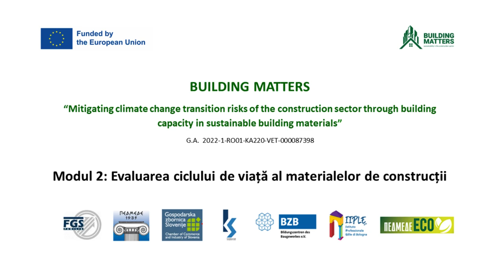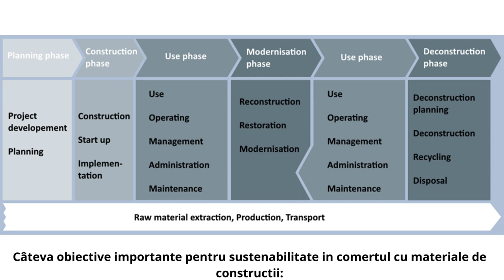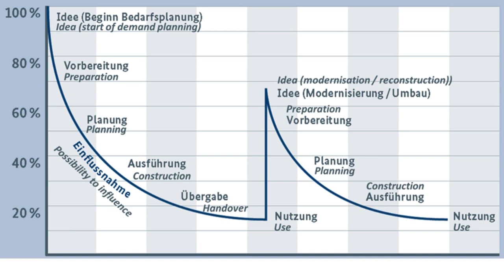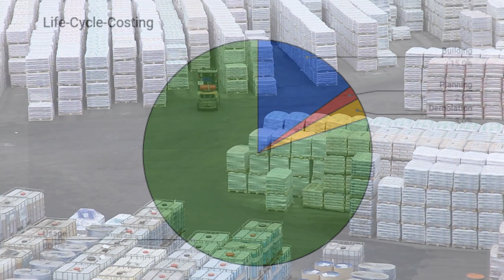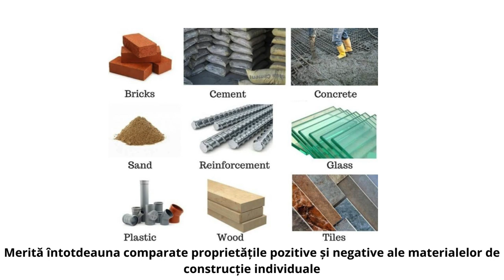Module 2 - RO - Life Cycle Assessment of building materials